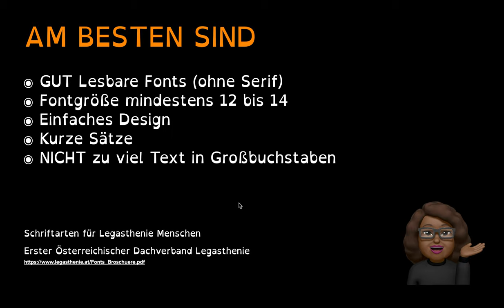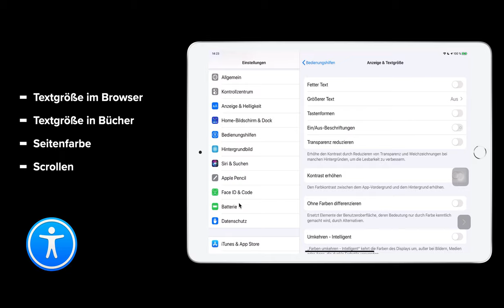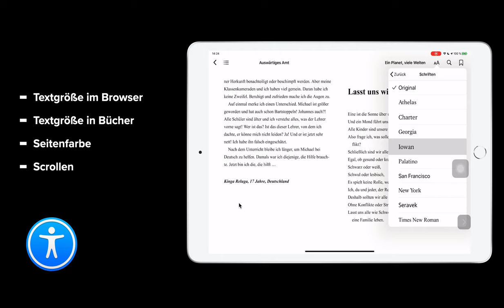Bedienungshilfen am iPad: Video 4 - Fontgröße anpassen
In dieser Videoserie schaue ich mir die Bedienungshilfen am iPad genauer an und erkläre, wie die integrierten Features das Lernen unterstützen.
Teil 4: Fontgröße anpassen

Autorin: Alicia BANKHOFER
In Zusammenarbeit mit Laura GEORGE